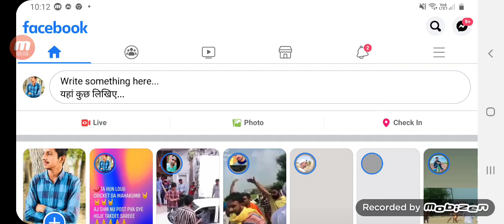TIDDA MAHUANA BODLA DI SIRAA BATTING 19 BALLS 70 RUN VAKHO MALOOKPUR SARI AGEE LAII MUNDE NE 👌👌👌👌